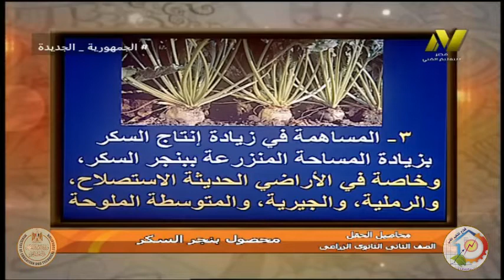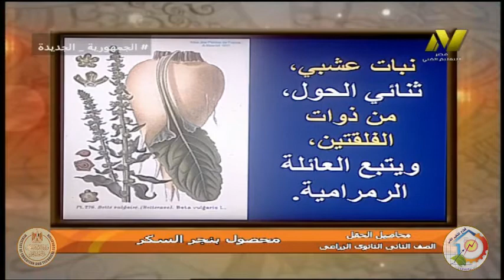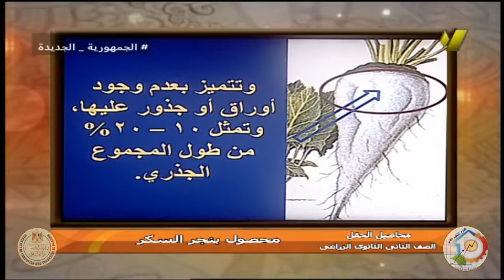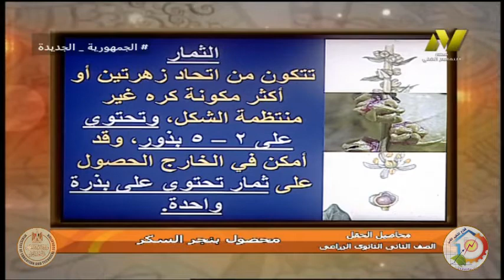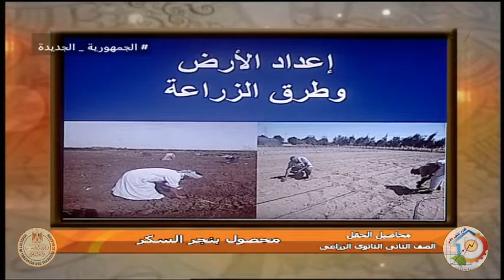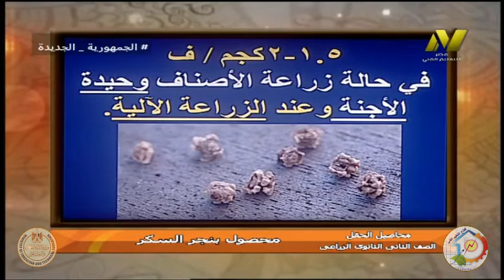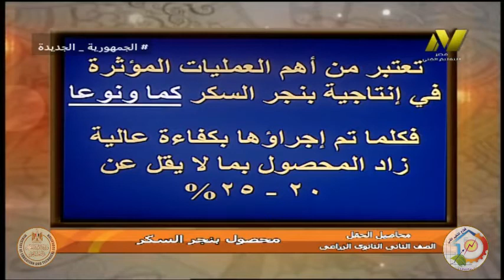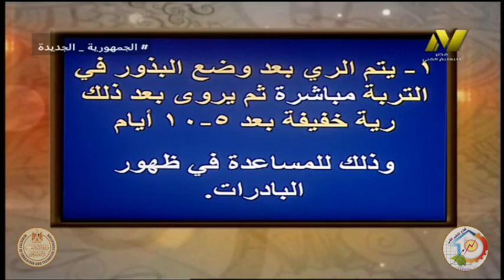الصف الثاني زراعي - محاصيل الحقل - محصول بنجر السكر - ا مينا سليمان